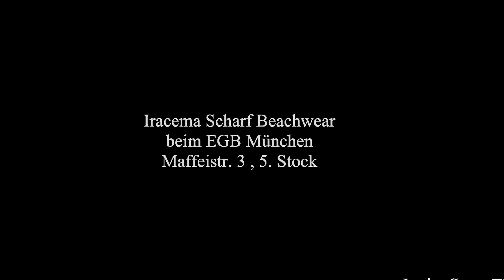IRACEMA SCHARF BEACHWEAR BEIM EGB MÜNCHEN! (DIE FEIER)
Ab jetzt könnt ihr die Iracema Scharf Beachwear Produkte nicht nur Online, sondern auch beim EGB München kaufen. Die Adresse ist Maffeistr.3, 5. Stock. Latino Szene TV war bei der Eröffnungsfeier und hat die besten Momente für euch registriert.